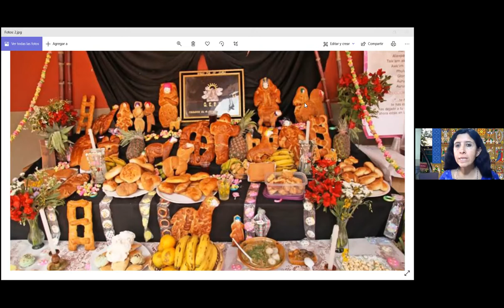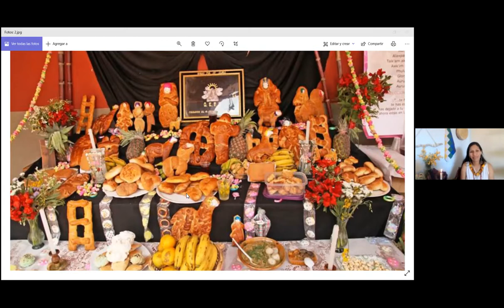El reencuentro con nuestros ancestros explicado por Warawara Sacerdota de la Pachamana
Soy Alcyone, mi propósito es generar un espacio de comunicación y aprendizaje junto a guias, mentores y maestros a nivel mundial que estan abiertos a compartir y enseñarnos sus herramientas de empoderamiento personal y profesional en temas de desarrollo personal y emocional.

🌟Sesiones Privadas y Coaching con Alcyone o con algún@ expositor@, maestr@ o mentor@
✅ Agenda tu sesión desde cualquier pais enviando un whatsapp o al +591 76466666

❤️FORMACIONES ONLINE:🌟  Accede a las clases, formaciones, talleres y consultas virtuales o presenciales con costo en:

✅ Tarot de Marsella o Rider con diferentes maestros
✅ Biotarot con Laura Rolòn
✅ Formación en Erotarot y sensualidad con Nuri
✅ Grupo Lunar de Estudio de Tarot Celta con Flor
✅ Formación en Teatro Tarot con Flor Moeremans
✅ Grupo de Estudio de Cábala con Marcela Schirilo
✅ Constelaciones familiares y Transgeneracional con diferentes profesionales
✅ Palitos Sistémicos y TPR con Frida Candia
✅ Formación en Mágia y  rituales con el Maestro Carlos Jaramillo
✅ Radiónica con Patricia Bolivar
✅ Botiquin Emocional con José Heresi
✅ Canalizaciones y Mediumnidad con Noelia Pace
✅ Técnicas de Comunicación Efectiva
✅ Sesiones Individuales de reseteo emocional
✅ Contrato emocional con uno mismo y con tu entorno
✅ Activación de empoderamiento interior, alineado de polaridades

     🎁🎁REGALO ADICIONAL🎁🎁
 😃✅ Acceso a nuestra comunidad privada a nivel mundial en Facebook: Envia tu solicitud a:

👩‍🏫👨‍🏫 Para registrarte y participar en las grabaciones de las clases desde zoom